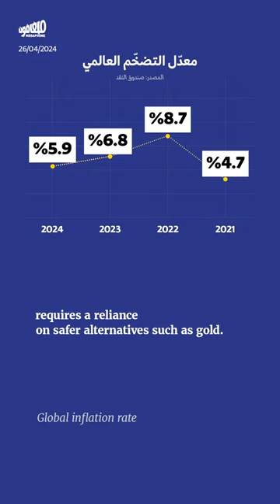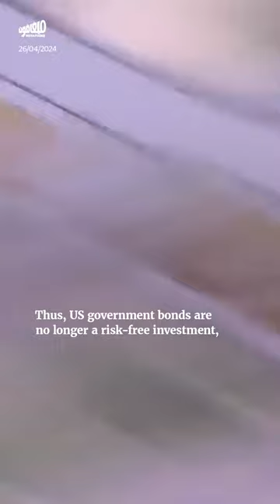صعود الذهب: جنّة الهاربين من الدولار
تحوّل الذهب إلى ملاذ للهاربين من الاحتياطات المدولرة، لأسباب اقتصاديّة وسياسيّة متعدّدة. فالخشية من مستقبل اقتصاد الولايات_المتحدة، والخوف من استعمال العقوبات والقيود التجاريّة، تزامنا مع معدلات تضخم ساهمت في تآكل قيمة الدولار خلال السنوات الماضية.